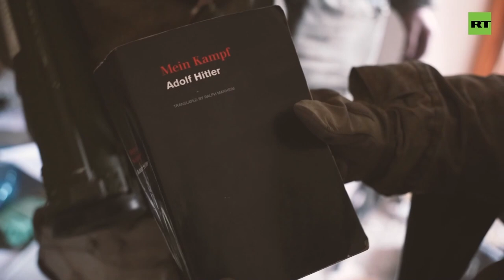Russian news, ENGSUB. Footage from the captured Azov battalion base in Mariupol.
A report by a correspondent of the Russia Today TV channel from Mariupol, where a few days ago the DPR troops, with the support of the Russian army and Chechen security forces, seized the base of the Azov national battalion (banned in the Russian Federation). Footage with evidence of the Nazi ideology of Ukrainian national battalions.